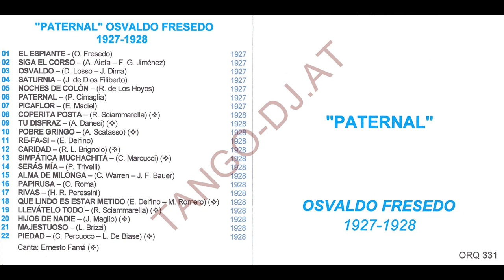Hijos de nadie - Orq. Osvaldo Fresedo canta Ernesto Famá (1928-07-03)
Hijos de nadie
Tango
Letra: José Fernández

Son hijos de nadie, náufragos del mundo.
Jamás conocieron, cariño ni amor,
sin cuna, sin techo, como vagabundos.
Errantes caminan, consigo el dolor.
¿Qué vida vivieron? ¡De desheredados!
¿Qué besos paternos sus frentes besó?
Ni nombre ellos tienen, viven olvidados,
de padre egoísta y mujer que pecó.

Cuántos hay de ellos, que viven muy tristes,
meditando siempre, quién los engendró.
Sin tener la dicha de poder saberlo
y decirle: ¡Padre! ¿Por qué me olvidó?
¿Por qué no me ha dado un nombre, siquiera,
si yo he sido el fruto de su propio amor?
¡No sea cobarde! Conozca a su hijo
que sufre en la vida, vergüenza y horror.

Son hijos de nadie, que purgan las culpas
de hombres de plata, que fingen amar
cayendo en sus garras, muchachas ilusas
que siempre han soñado con un bienestar.
Promesas mentidas, que llevan al crimen
de hacer abandono a un hijo real...
¡Oh, seres infames! No dejen sin nombre,
no entreguen al hijo a vil orfandad.